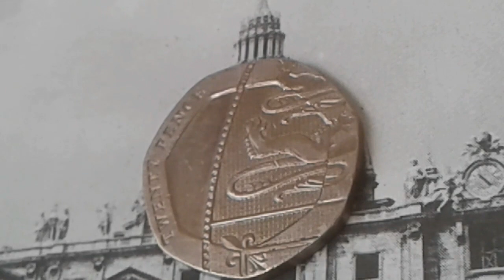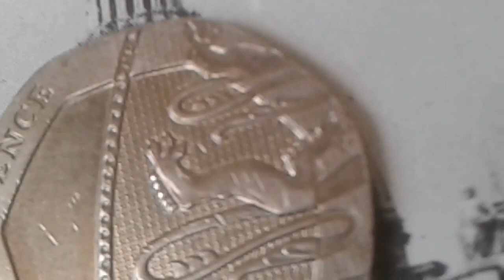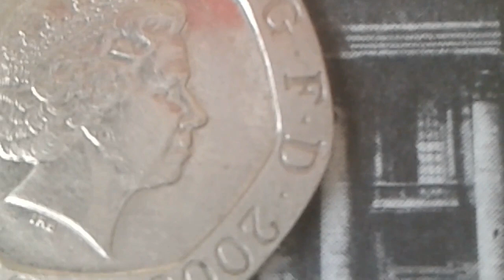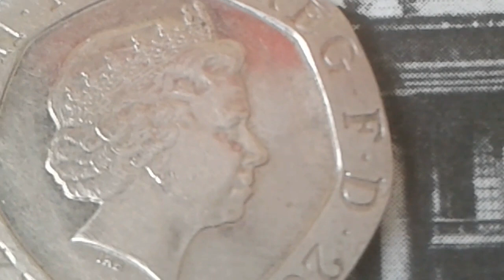Alert !!, It can reach a Value of £ 2000 a 20 Pence Varieties Coin Queen Elizabeth II Royaume Uni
Twenty pence Elizabeth II 2009 Royaume Uni Varieties Medal Coin type coat of arms Value
Composition Cupronickel
1.7 mm thick
Heptagon shape of Reuleaux -/ 7 curved sides /-